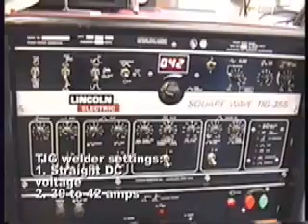Welding Stainless Steel Waterstop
Demonstrates the proper technique for welding Earth Shield brand stainless steel waterstop.